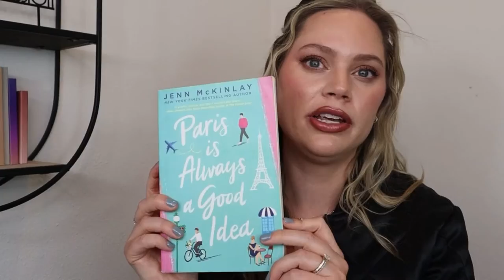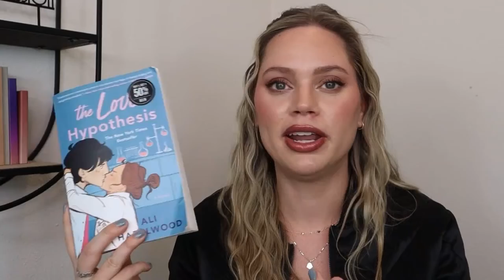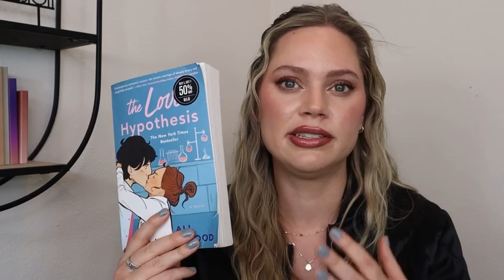JANUARY FAVORITES! beach vacation essentials, organization tools & glowy makeup.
So many good things to share for the month of January! What were you loving this month?

Amazon storefront